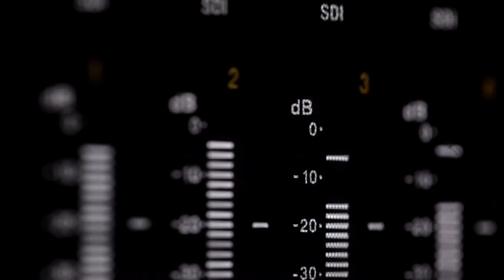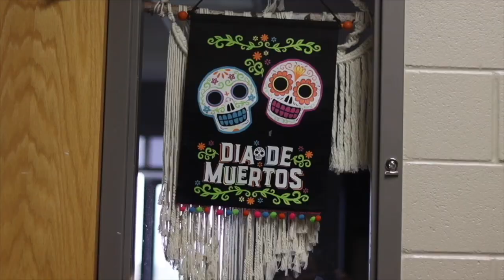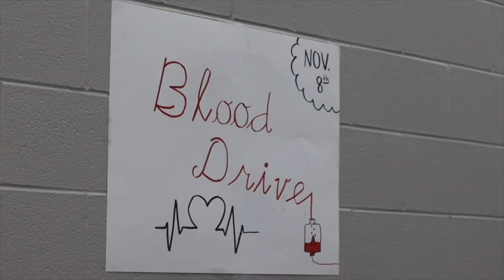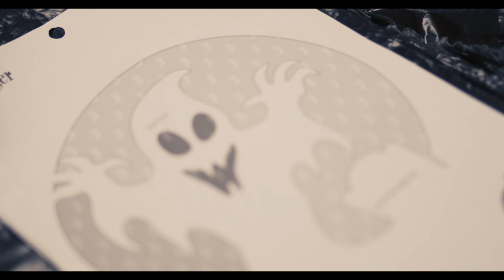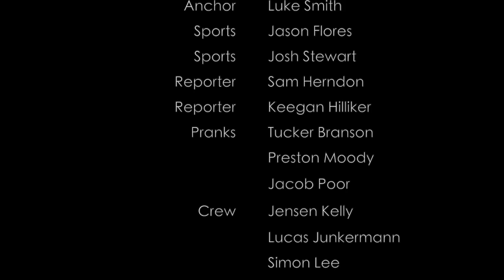The Panther Project_Episode 6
A weekly show produced by the students of Siloam Springs High School.